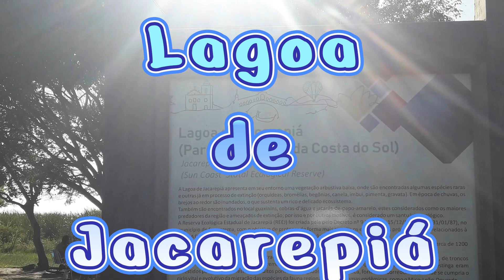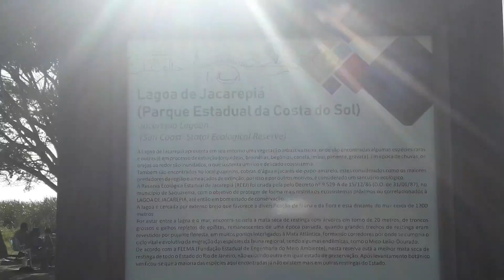Eu Quero Aprender - Lagoa de Jacarepiá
Este vídeo apresentará  a lagoa de Jacarepiá ou Jucurupiá como era chamada antigamente, acha-se a 4 km a leste da lagoa de Saquarema.
Um lugar gostoso para levar a família e nunca esquecer de preservar
a natureza. Nosso Planeta é  nossa casa.